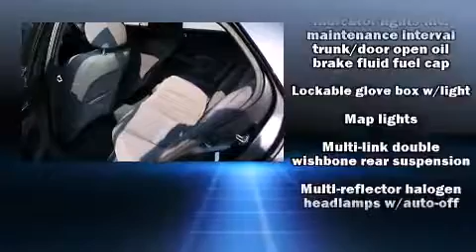2005 Honda Accord LX in Chamblee, GA 30341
You can expect a lot from the 2005 Honda Accord. This 4 door, 5 passenger sedan has just over 90,000 miles. Under the hood you'll find a 4 cylinder engine with more than 150 horsepower, providing a smooth and predictable driving experience. All of the premium features expected of a Honda are offered, including: delay-off headlights, air conditioning, telescoping steering wheel, power windows, cruise control, an overhead console, and 1-touch window functionality. You and your passengers will enjoy the stereo system, which includes a CD player with AM/FM radio, and 6 speakers, enhancing the audio experience throughout the interior. Safety equipment has been integrated throughout, including: dual front impact airbags with occupant sensing airbag, front SIDE impact airbags, ignition disabling, and ABS brakes. Our experienced sales staff is eager to share its knowledge and enthusiasm with you. They'll work with you to find the right vehicle at a price you can afford. We are here to help you.